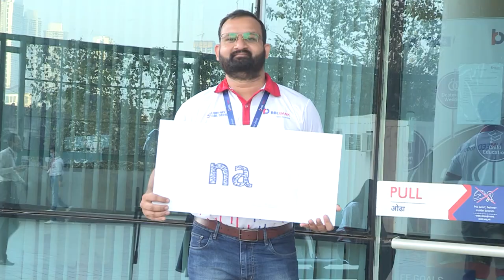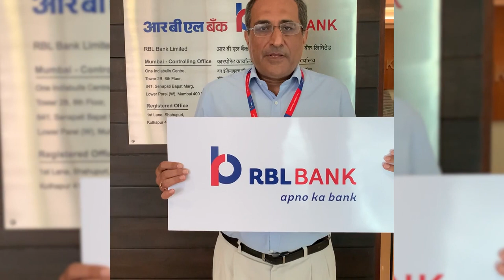UMEED 1000 Cyclothon Anthem - Mujhe Roke Na Koi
Mujhe Roke Na Koi defines the indomitable spirit of the girl child to seek education against all odds and the commitment of every supporter who believes in the cause. Nothing can stop us from making education for the underprivileged girl child a reality.

This video was made by RBL Bank employees, UMEED 1000 Cyclothon participants, donors, NGO Partners & employees from other sponsor organisations.

Anthem Lyrics & Composition By: Atharva Gunde
Singer: Saras Mundhra & Arushi Trivedy
Composer : Atharva - Aryaman
Vocalists :- Saras, Arushi, Priyanka Rawlani , Samit Kapoor, George Sebastian
Lyricist: Samit Kapoor

RBL Bank, one of India’s leading private-sector banks, has an expanding presence across the country. We offer specialized services such as Savings Accounts, Fixed Deposit Accounts, Credit Cards, Corporate & Institutional Banking, Commercial Banking, Branch & Business Banking and Treasury and Financial Markets Operations.

Want to watch videos on banking practices. products and services? Watch it here: RBL Bank